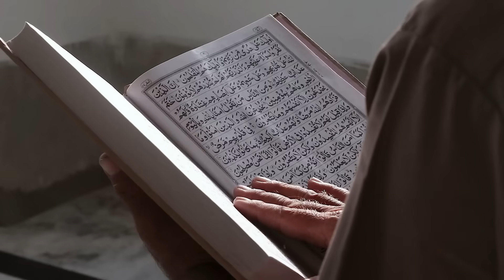मस्जिद के इमाम साहब ने वीडियो बना कर सबको चौका दिया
मस्जिद के इमाम साहब ने फज्र के वक्त बनाया वीडियो

मोहल्ले वालों ने कर दिया परेशान